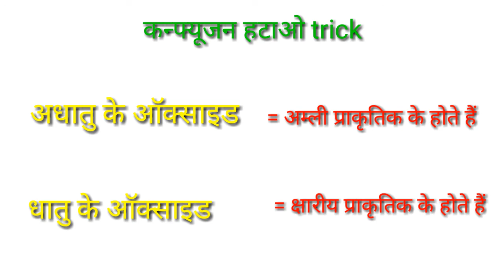dhatu adhatu धातु और अधातु के ऑक्साइड gk trick